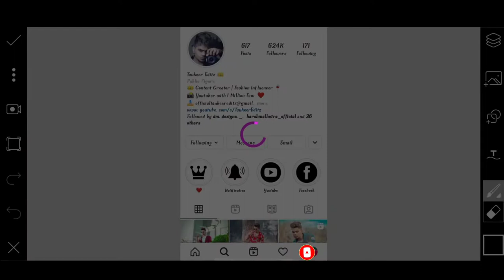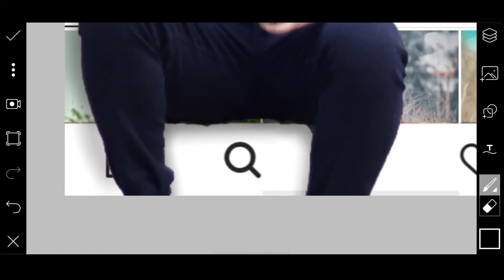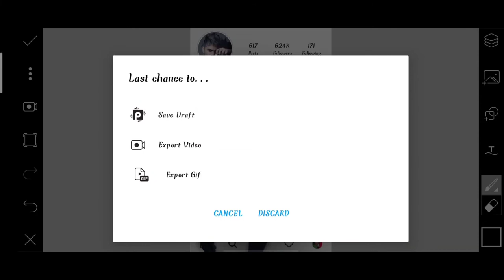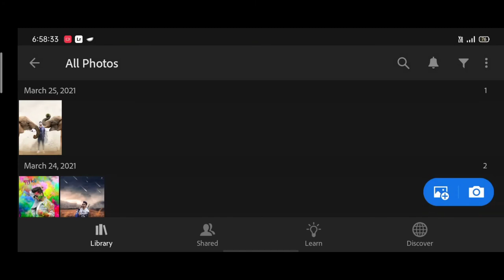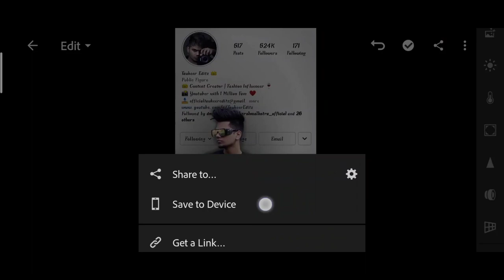Saarvendra new Instagram 3D profile photo editing | taukeer editz Instagram 3D profile photo editing